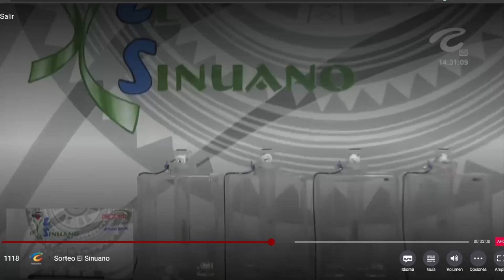SINUANO DÍA Resultado del JUEVES 05 DE MAYO de 2022 ✅🥇🔥💰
Hola buenas tardes, te presentamos los resultados de las loterías y chances en Colombia, vamos con el Resultados del Chance Sinuano día del JUEVES 05 DE MAYO de 2022.